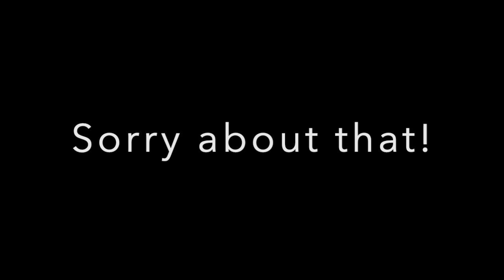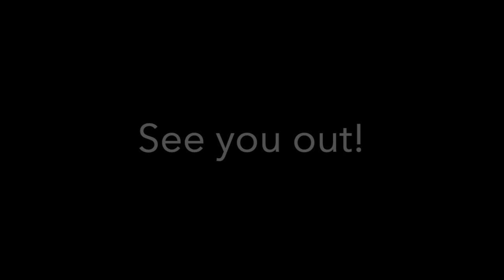Private eyes Part 2 - Class practice listening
This video track is solely for the purpose of practising your English listening.  Full guidelines & teacher's notes are provided by the teacher in the class.